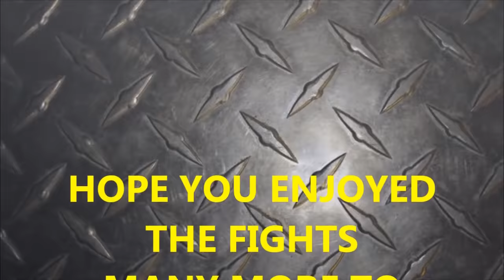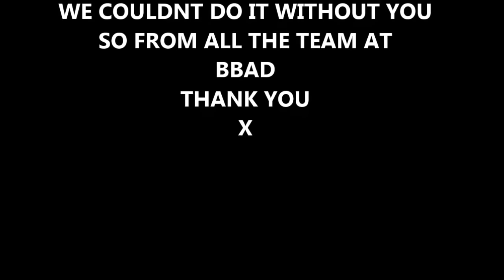Bareknuckle fight club B BAD PROMOTIONS B BAD 8 wales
10,000 viewer will get a few prezzies related 2 bkb
Bareknuckle
TONY CAULTON VS DEAN BYFIELD
SETH JONES VS AARON GAUGHAN